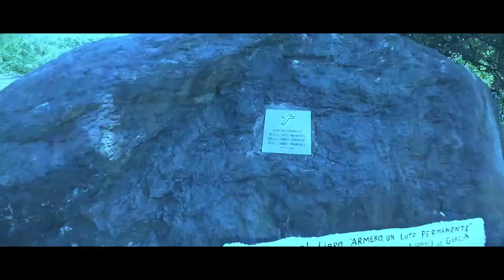LUGARES MALDITOS Y EMBRUJADOS DE COLOMBIA 2020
Muchas veces pensamos que estamos solos, pero... ¿realmente lo estamos?. En este vídeo podrás ver algunos de los lugares mas tenebrosos que hay; déjanos saber si quieres ver la segunda parte.